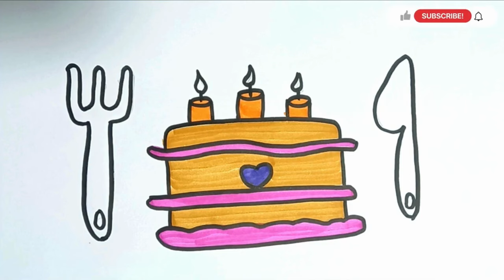Cake drawing, Coloring for kids toddlers Draw unicorn cake